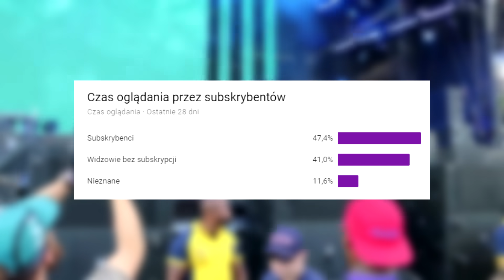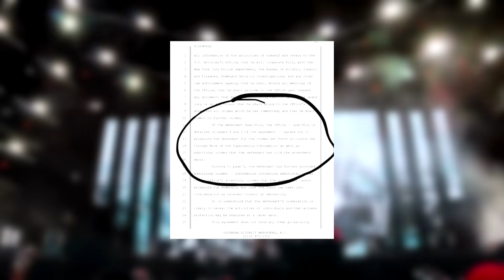ZWROT AKCJI w sprawie 6IX9INE!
Jeśli chcesz wspomóc kanał, masz taką możliwość.

Proszę o oceny , komentarze i SUBSKRYPCJE - pomóż w rozwoju kanału!
Miłego oglądania :)